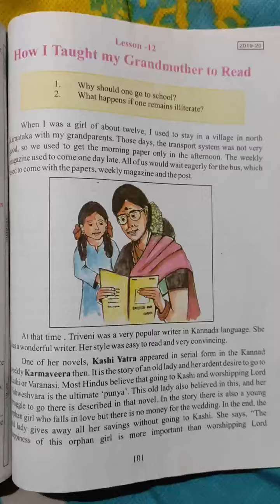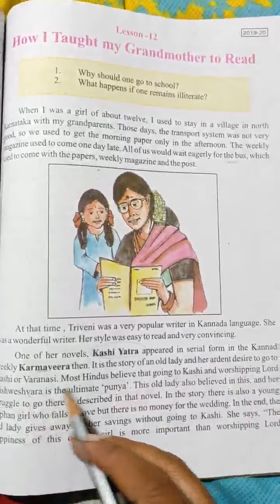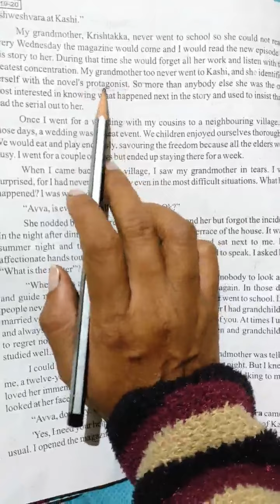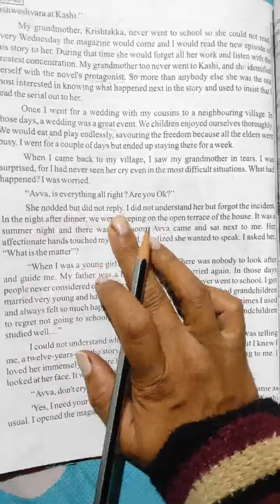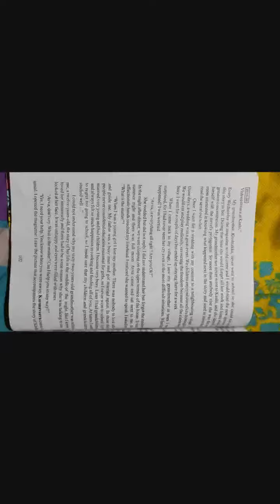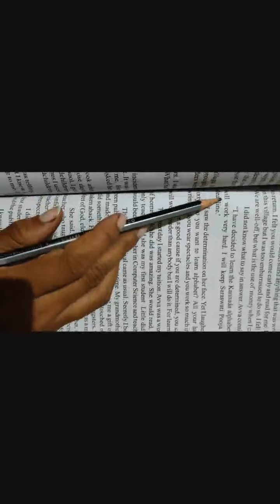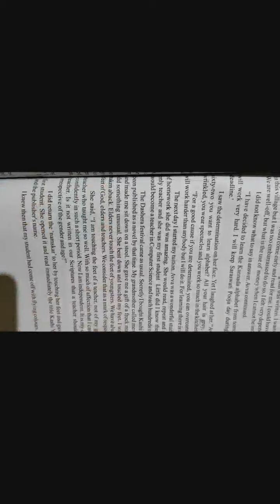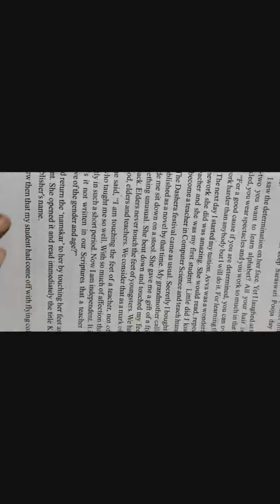Class 8 English chapter 12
How I taught my grandmother to read